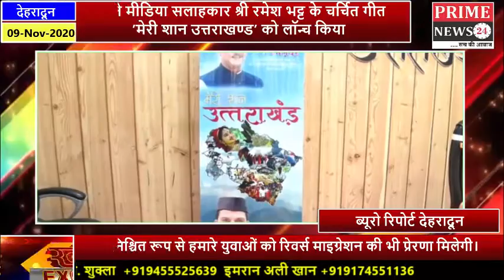मुख्यमंत्री ने लॉन्च किया रमेश भट्ट का गीत ‘मेरी शान उत्तराखंड’